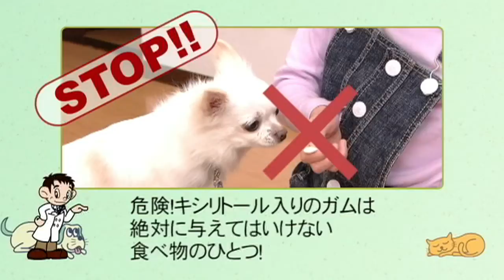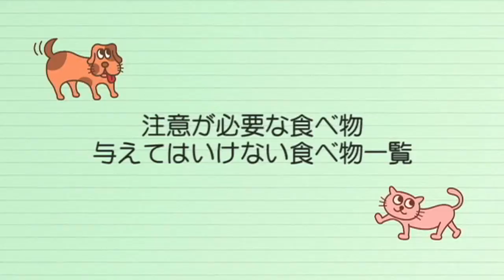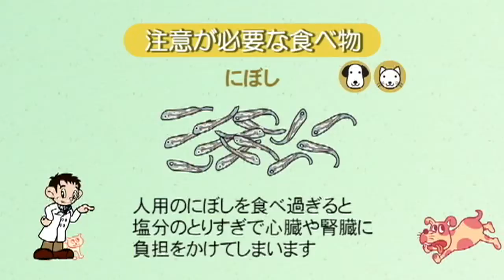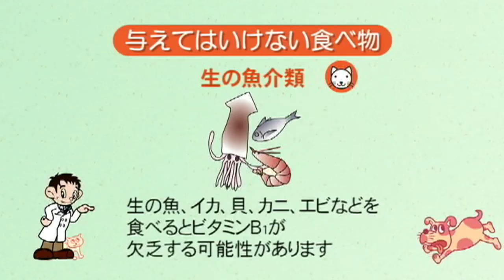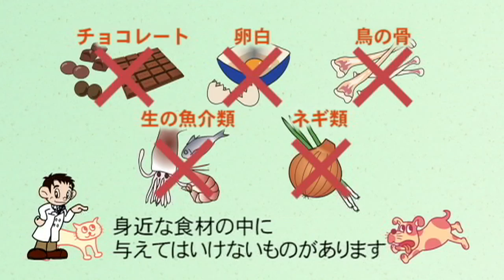「ペットフード・ガイドライン」避けたい食材、注意が必要な食材編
この動画は、環境省作成「飼い主のためのペットフード・ガイドライン～犬・猫の健康を守るために～」（平成21年3月発行）を元に作成されました。「ペットフードの食べ方/与え方」「避けたい食材・注意が必要な食材」「日頃の体調管理」の3編で構成されています。より詳しくお知りになりたい方はこちらをご覧ください。